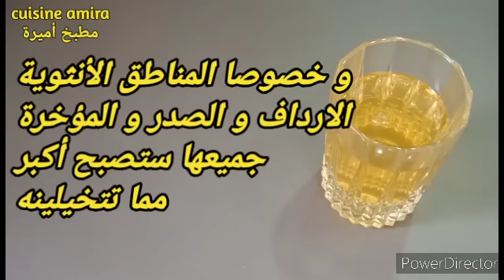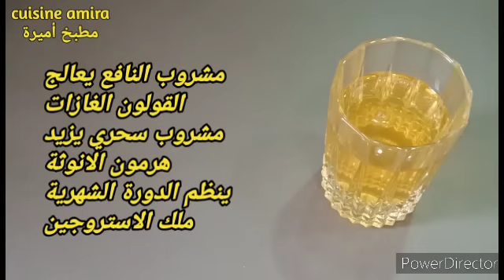معجزة في تكبير المناطق الأنثوية👙ورفع هرمون الأنوثة بمكون1👌فقط + وصفة سهلة جدا لفتح شهية وزيادة الوزن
رب اشرح لي صدري و يسر لي أمري و احلل عقدة لساني يفقهو قولي

( 🔔 ) لكي يصلكم كل جديد 💗

زيادة الوزن  و تسمين الجسم /زيادة المناطق الأنثوية و الخدود في
اسبوع
تسمين العرائس
وصفة لزيادة الوزن في رمضان
زيادة الوزن في رمضان
تسمين الوجه
زيادة الوزن
تسمين
وصفة لتسمين
وصفة لزيادة الوزن
علاج نحافة
زيادة الوزن في رمضان بملعقة واحدة من هذا المكون العجيب لتسمين الجسم بسرعة❤️
علاج فقر الدم
علاج النحافة شديدة
تسمين قبل العيد
فتح الشهية
وصفة لفتح الشهية
وصفة لزيادت الوزن
زيادة الوزن
تسمين بسرعة بمكون واحد فقط لتسمين الوجه و نفخ الخدود مع تسمين المناطق الأنثوية 💜مجربة و مضمونة